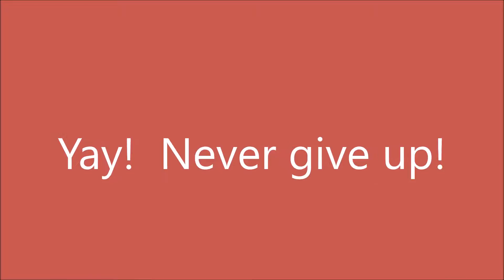Gymnasticly Ashley & Shout-out Video!😊 Vlog #18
This week Gymnast Ashley had her first ever gymnastics class with her BFF at a real gym! Yay!  AND we give a big THANKS Shout-out to all you Brightsiders who have been sending such nice comments!  We ❤ U!

Big Shout-Outs to:
Jesse Joseph!!
Yaritza!!
Cristina C & Ryaah!!
Marticello Family!!
Ghost Ovancy!!
Christina L & Brooke and Meghan!!

Big hugs & Thanks! Always look at the Brightside!! .

Vegas Family Fun Time Tv! Where we Always look at the Brightside! Whether it's videos about "Vegas for Families" or our weekly fun "Family Vlog", we will always bring a smile to your life! .